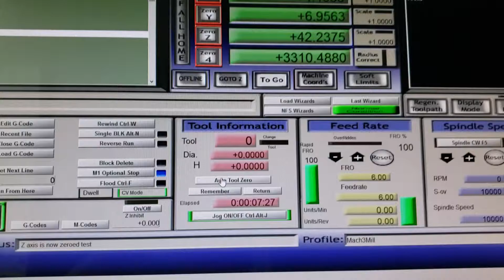Direct Touch probe without any other device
Source code from Charlie Sarsfield